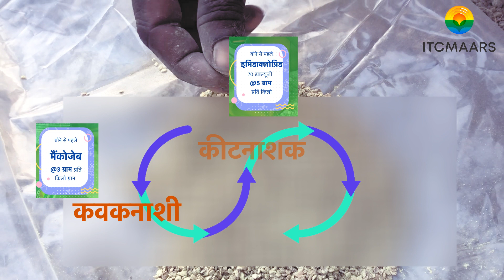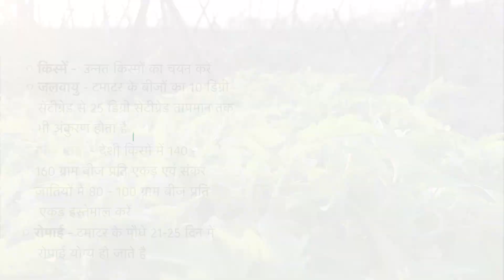UP-Tomato Nursery Management